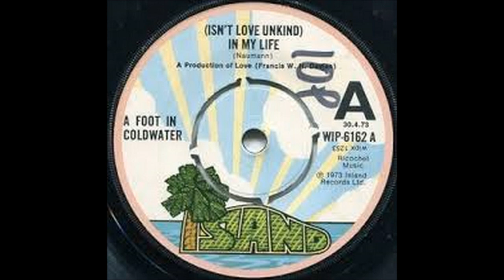A Foot In Coldwater - (Isn't Love Unkind) In My Life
Toronto CA 1972